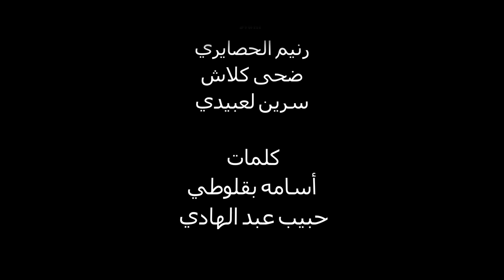Dream Team Lycée Habib Thameur -sfax- زمان اليوم (OFFICIAL MUSIC VIDEO)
Dream Team LHT : زمان اليوم

we are so proud to live this expérience big thanks to the team of tunisia 88
and to omar abdennadher

In a moment and of second and years are going
I flat world is spinning
Your love is in my blood
With a wick, we lit a light
"Zgharit", inense,"jowi"
I wish I was in the past
I'm afraid of losing my my feelings

In a dark preset with light singing as I use to
I play with my grandfather thing I find a hidden archive
In closet with talks about my country
Her fiance country decorations
Grandparents history
We sing the countries
We used our Art

It's my perfect
A donned by the woman
"Safsari" "chachiya"
Authenticity and a big strong will

I sing with a big smile
Make the depressed glad with happiness and delight
We dive into the country of light

An evening with lovers tone and videos voice
This is how Reunited